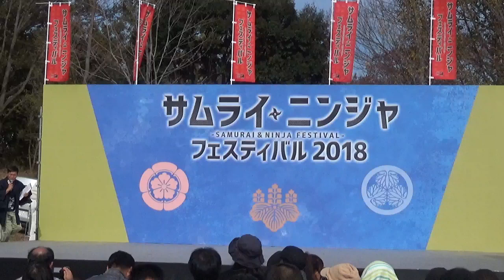2018.11.18 熊本城おもてなし武将隊 サムニンフェス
サムライニンジャフェスティバル2018
大高緑地　第1ステージ